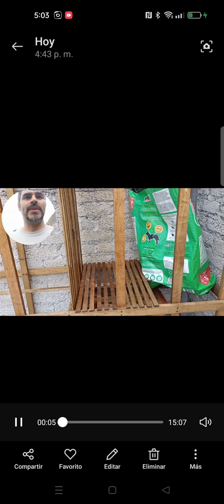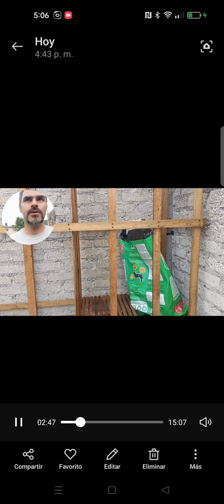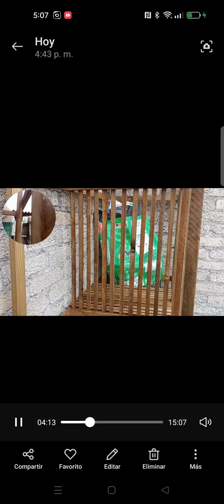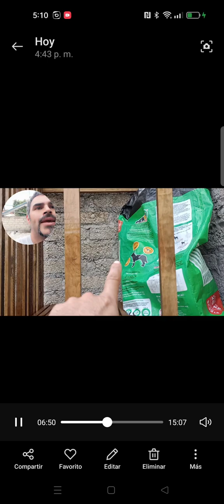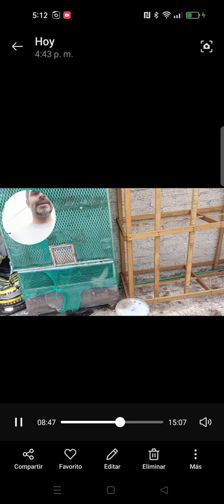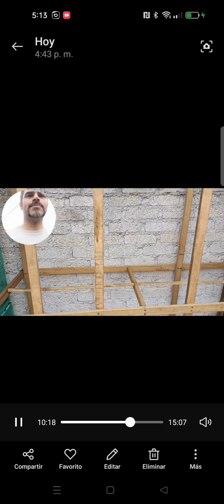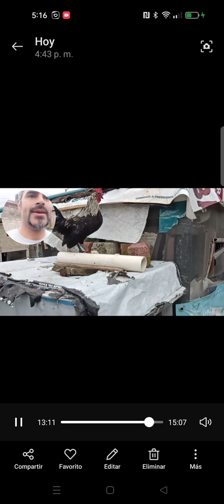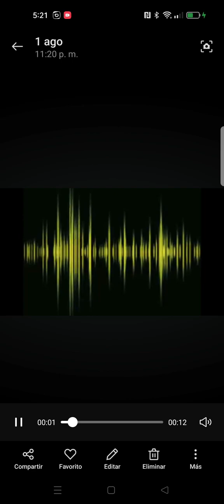PRÓXIMA GRAN EXPO en la UNAM.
se recupera una cedé en la facultad de veterinaria y muestro avances de mi futura instalaciones hechos por mi.